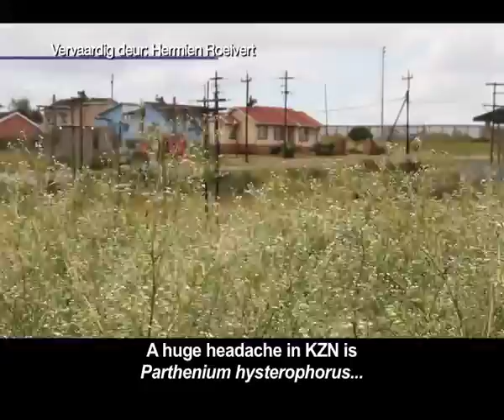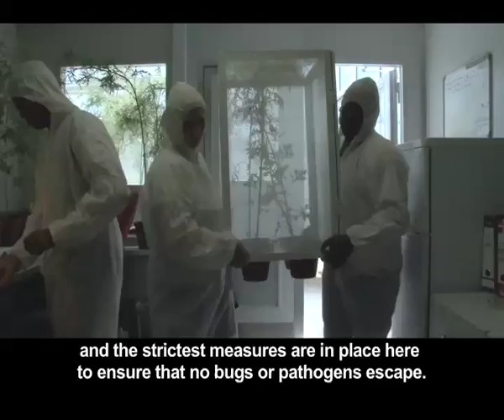Alien Invasive Part 1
Aliens are all around us, covering approximately 10% of South Africa and spreading constantly. Our country's water security, agriculture and biodiversity are at the mercy of destructive invasives. Alien plants cause billions of rands of damage to our economy; interfering with ecosystem functioning, land productivity, increasing soil erosion and intensifying the impact of fires and floods. Invasive alien plants are intense bullies, rapidly establishing and outcompeting indigenous species. But the Agricultural Research Council -- Plant Protection Research Institute (ARC -- PPRI) are on a mission to eliminate these invaders! ARC -- PPRI devote their time to researching biocontrol methods for alien invasive plant species, finding innovative and natural ways to reduce the spread of these pests. We follow the ARC -- PPRI's journey as they search for and implement solutions to eradicate the pompom weed in the grasslands and the parthenium weed in KwaZulu-Natal.